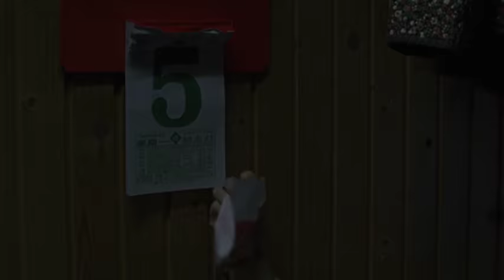Het Paard van Sinterklaas • Officiele Trailer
Winky Wong is zes jaar als ze vanuit China verhuist naar Nederland. Alles is hier anders en Winky moet wennen aan de mensen, de taal en de gewoontes. Dat is moeilijk. Dan hoort Winky op school van een man genaamd Sinterklaas die aan alle kinderen cadeautjes geeft.

Ze bedenkt een plan om Sinterklaas te vragen haar liefste wens te vervullen: het hebben van een eigen paard.